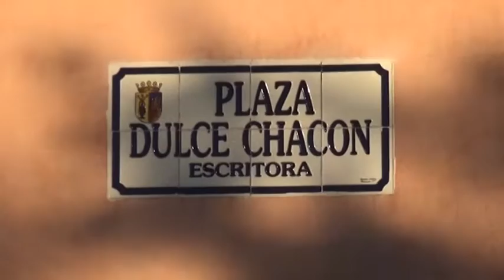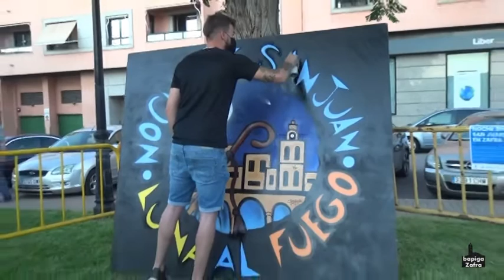MOJÁ DE LA VARA.NOCHE DE SAN JUAN 2021. ZAFRA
Algunos momentos de la celebración especial de la Noche de San Juan, con la Mojá de la vara en casa en este 2021.